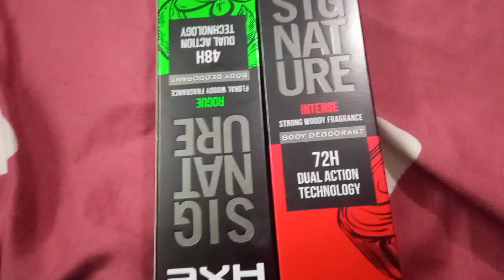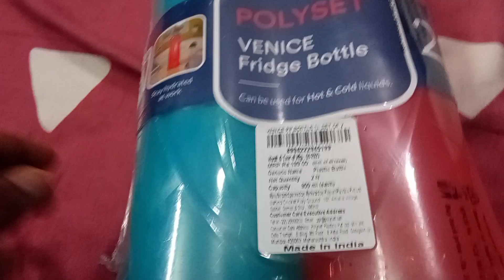kanippakkam temple vlog 😊